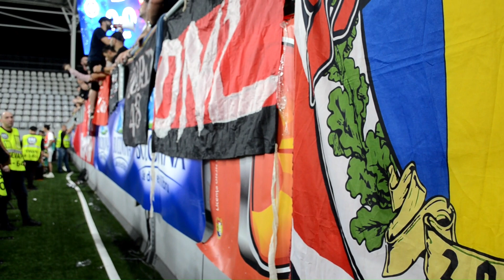22.07.2023 PCH si SUD la Fcsb-DINAMO pe Arcul de Triumf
600 de fani dinamovisti care au cantat non-stop, indiferent de scor. Alaturi de DINAMO, la bine, dar si la greu!
Daca doriti sa sustineti activitatea RD1948, puteti deveni membri pe Youtube, apasand butonul de JOIN, de sub video!